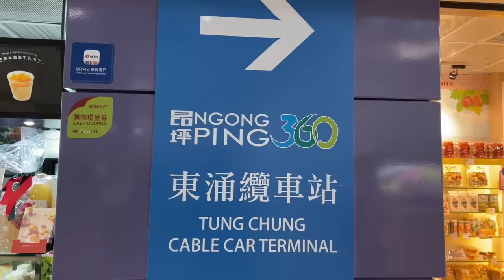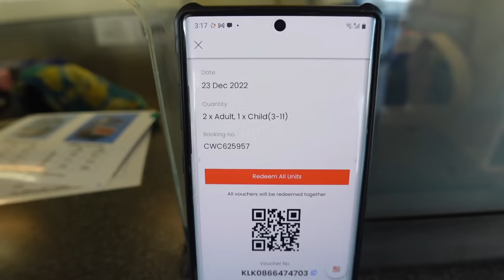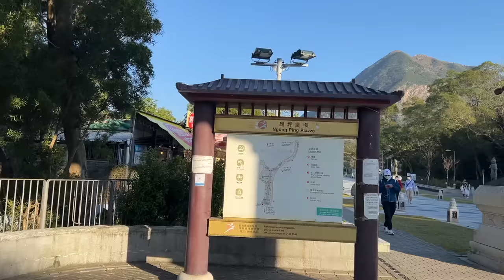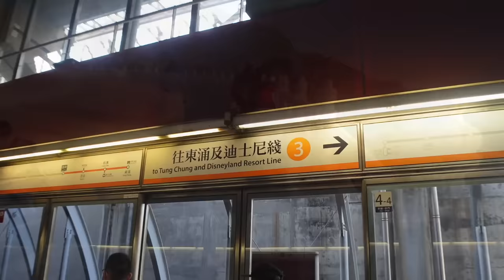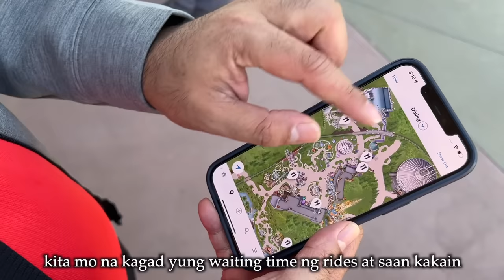DISNEYLAND WAS A MISTAKE! (What NOT to do in HONGKONG DISNEYLAND) | Kris Lumagui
Ngayon naalala ko na bakit di kami pala celebrate sa labas ng Pasko hahaha I don't think we will come back sa Disneyland ng December ever again!

My bag:
Samantha Thavasa ko nabili
here are some similar bags from Lazada

OOTD:
-Black Dress from Zalora Basics

Chapters:
0:00 Vlog Into
1:20 Tung Chung Cable Car
4:08 Kabilang Ibayo
6:27 Tung Chung to Disney Resort line
7:34 Hongkong Disneyland Resort
14:46 Tips sa Travel HK Disneyland edition
17:23 Vlog Outro

airbnb review:
TBH di ko marerecommend ang place namin for families na may bata. walang kusina, lababo at mej kashokot ang stairs ng loft, pero we booked the place kasi last minute trip ito at wala ng mura maliban dito.

Location wise MAGANDA! malapit ang mga grocery, mall, kainan lalo sa STATION ( mej mahal sa area na ito)

OCTOPUS CARD: Need niyo to for transpo and for cashless transactions sa almost ALL establishments. Mahirap mag CC kasi di lahat may terminal pero lagi silang may terminal for OCTOPUS card.

pero kung bet mo cash all the way, why not! Mas madali lang buhay pag na OC.